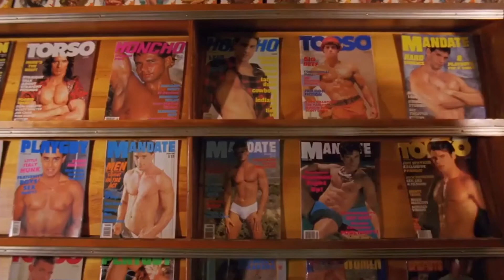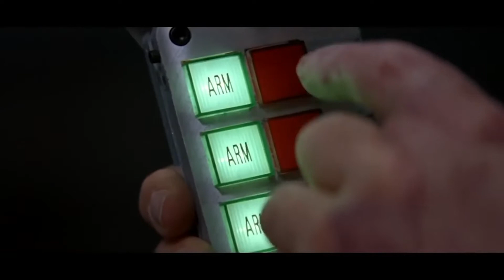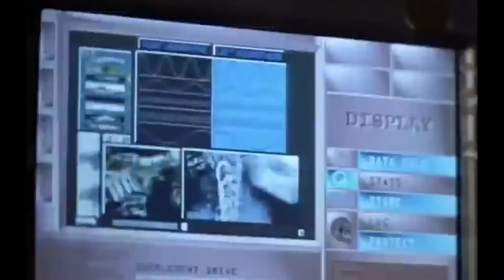A VIDA DE KEANU REEVES - TRÁGICA HISTÓRIA DE UM CARA LEGAL - BIOGRAFIA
Neste vídeo conto a história de vida de Keanu Reeves que teve que enfrentar muitos problemas em sua vida, mas superou e alcançou o sucesso, mas ao mesmo tempo diz que não é feliz.